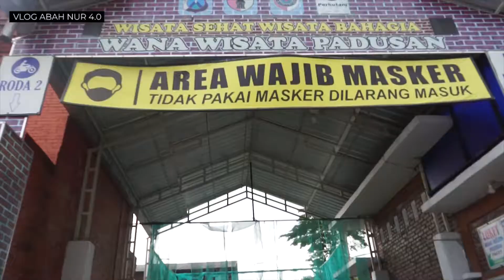Menulislah sekarang juga